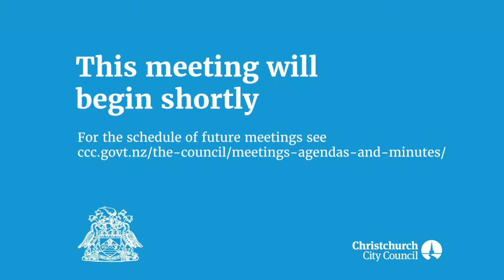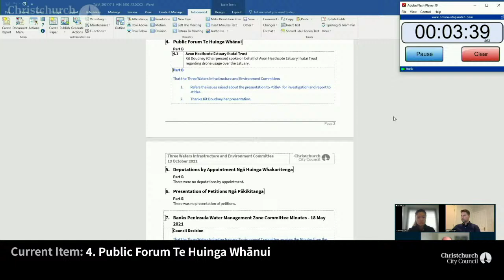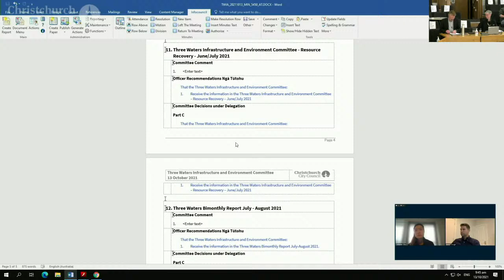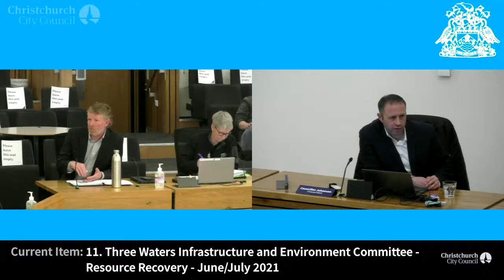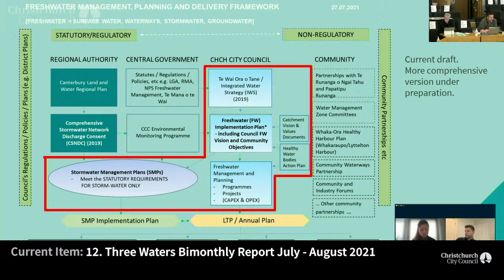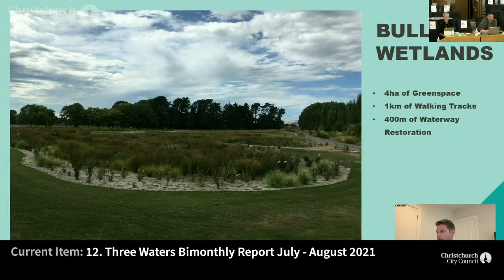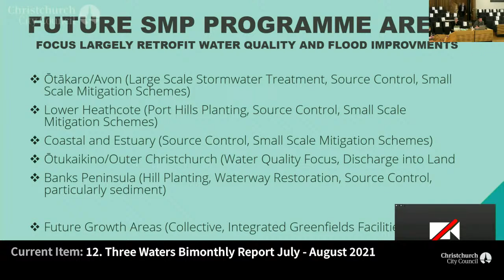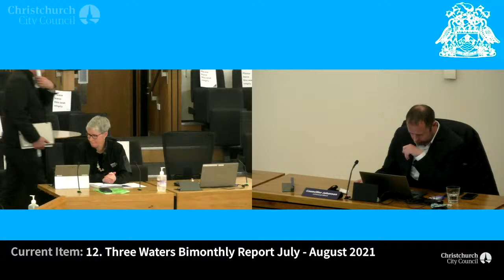13.10.21 - Three Waters Infrastructure and Environment Committee